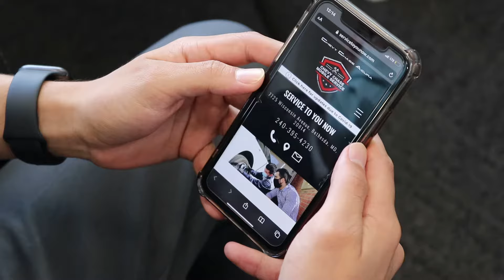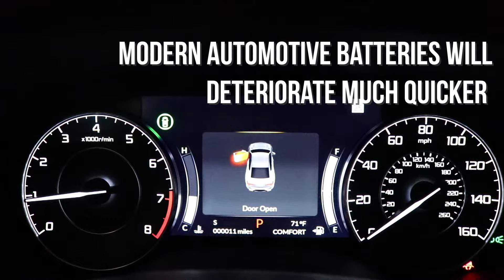Service To You Now